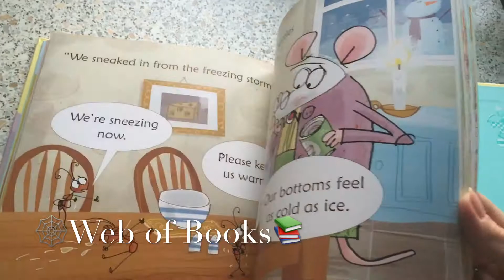Cow takes a bow and other tales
Six lively rhyming stories with humorous illustrations, perfect for sharing with young children. Stories use phonic repetition and simple rhyming text, specially designed to help develop essential language and early reading skills. Stories include Cow takes a bow, Snail brings the mail, Croc gets a shock and more. Suitable for reading aloud or for beginner readers. Guidance notes at the back explain how parents can help their children get the most out of this book and develop early reading skills.